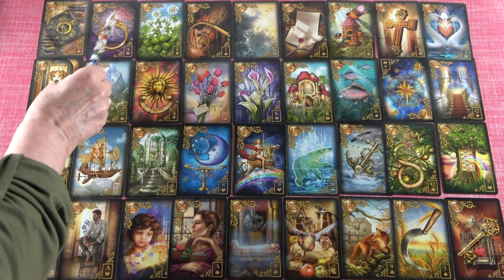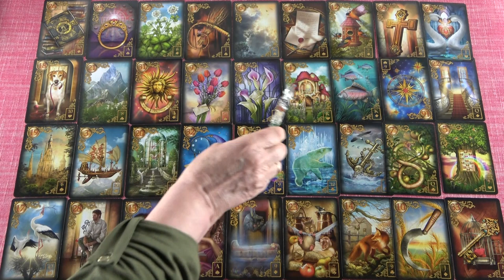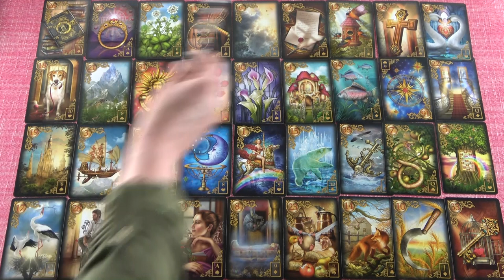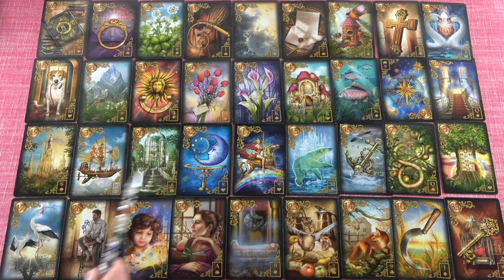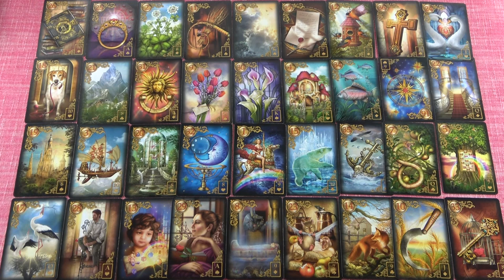HALAK - Április havi JÓSLÁS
Telefonos elérhetőségem jóslásra:
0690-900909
750Ft/Perc

Átutalás:
Erste Bank
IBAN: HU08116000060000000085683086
BIC: GIBAHUHBXXX
Tulajdonos: Dendera Susanna Medici

Kép: shutterstock/Salvadora